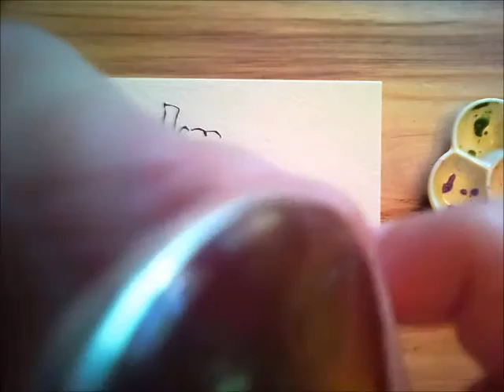dailyetegamifall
A goofy gourd. Do you know that etegami is supposed to be clumsy? This one is for sure. Posting it in hopes that you try one if you haven't. It's not about making a perfect finished product. It's about the meditative process. Even if your gourd ends up goofy.